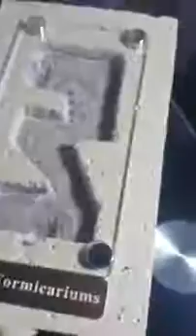Magnetic Queen Ant Handcrafted Ytong Formicarium - Should ANTMANUK Review And Sell This Let Me Know